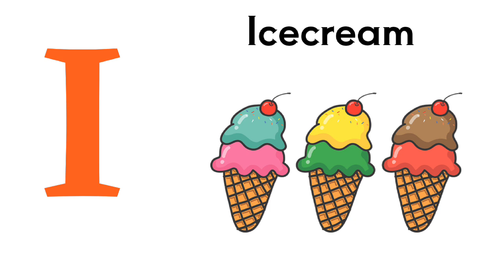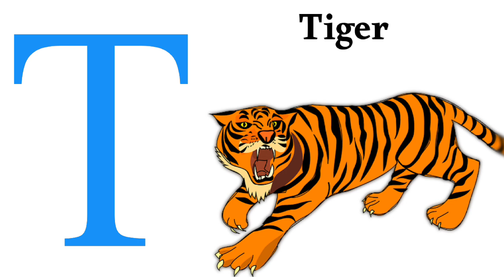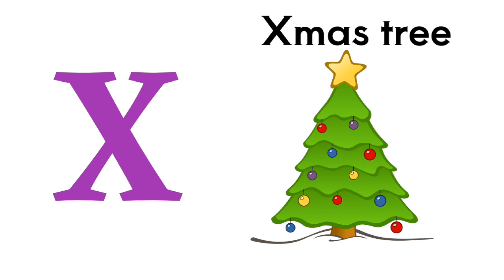Alphabets| a-z learning| a for apple for kids and toddlers | abcd rhymes